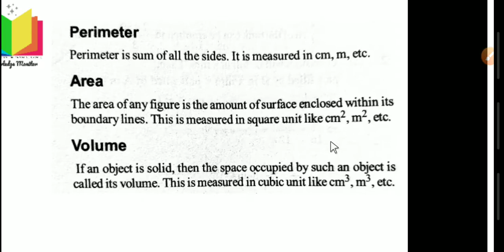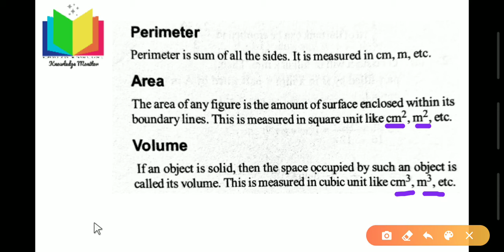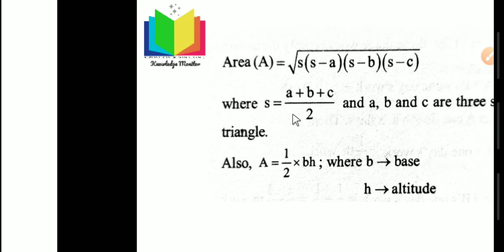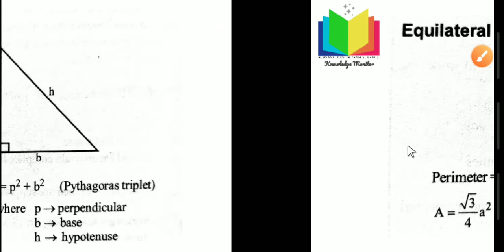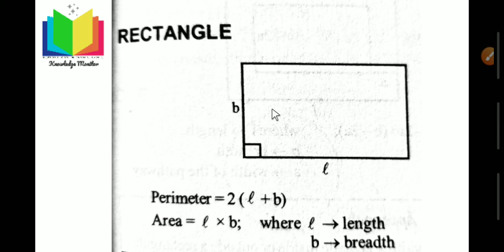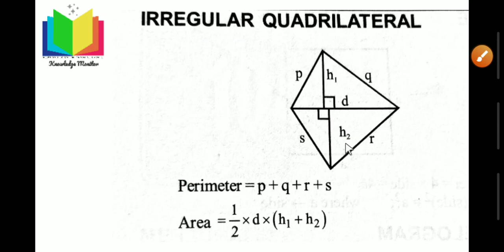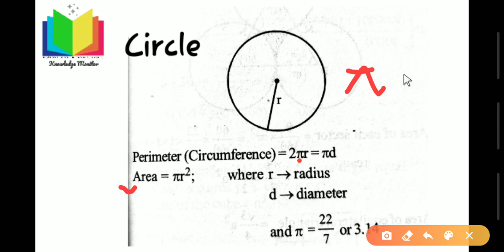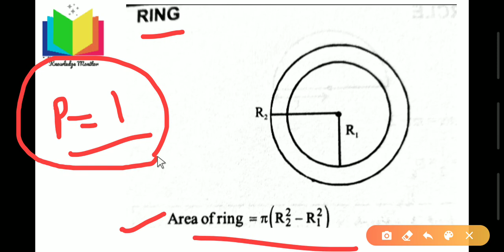Mensuration (PART- 1) गणित के महत्वपूर्ण सूत्र Math's formula || Mensuration क्षेत्रमिति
Mensuration (PART- 1)  गणित के महत्वपूर्ण सूत्र Math's formula || Mensuration क्षेत्रमिति - BY  KNOWLEDGE MONITOR